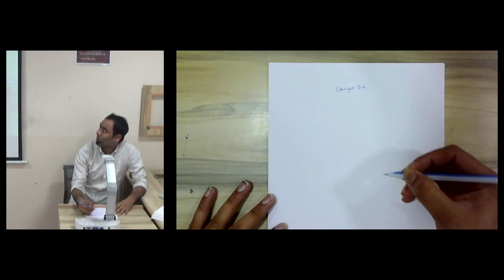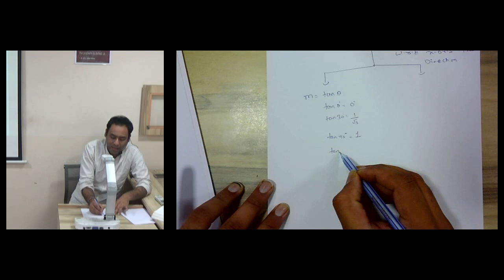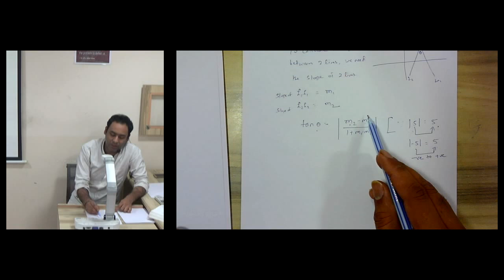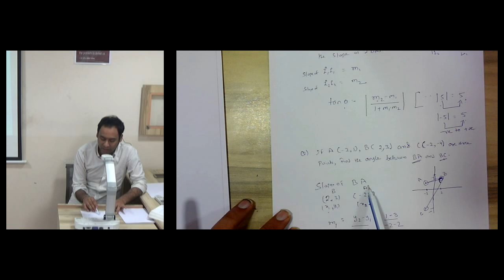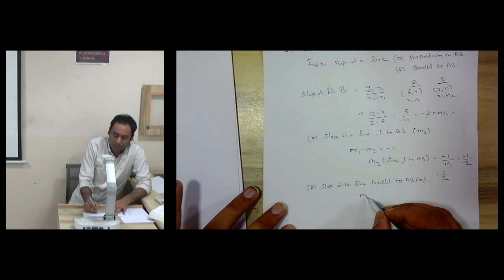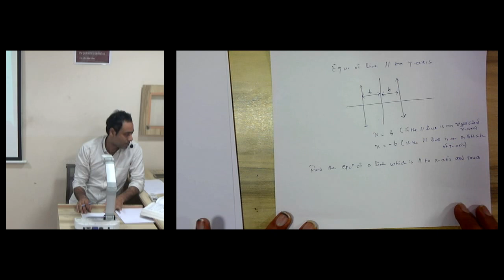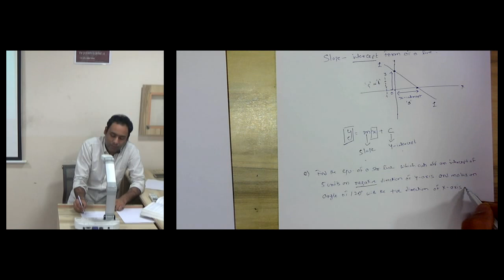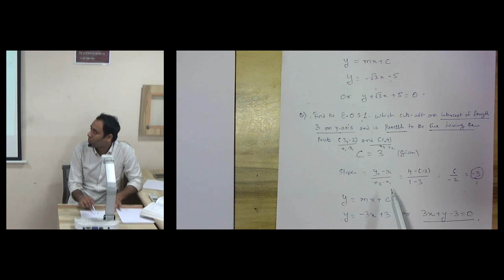Straight line Part 1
Straight line is a topic of mathematics that is useful for students of Class XI, also for students preparing for various competitive exams.